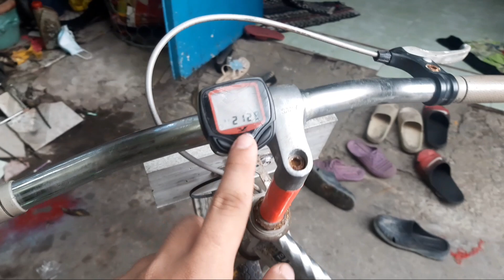Độ Đèn L4 Sáng Vĩnh Viễn Không Tốn Pin Cho Xe Đạp.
●Bản Quyền Thuộc Về Vũ Racing 》Don't Reup

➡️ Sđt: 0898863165